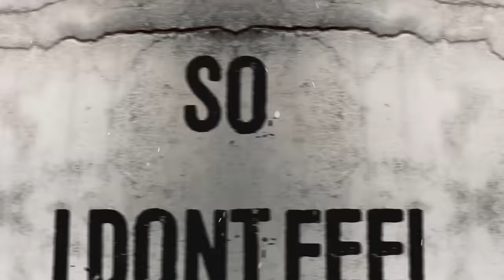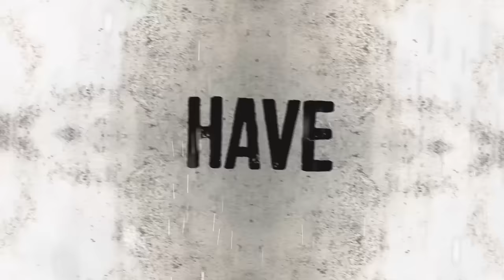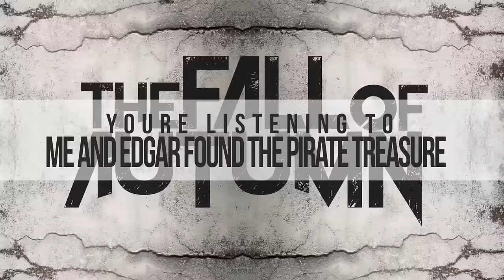The Fall of Autumn - Me and Edgar Found the Pirate Treasure (Lyric Video)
Official lyric video for Me and Edgar Found the PIrate Treasure from my new album "A Walk Through My Mind".